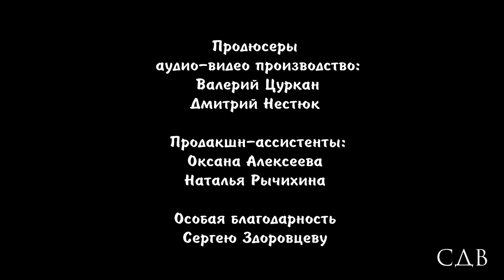Роман,с гитарой. СДВ РусМуз. Акустический мини-концерт 24.01.2020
Сергей Дмитрий и Валерий начали запись серии акустических
мини-концертов талантливых и самобытных музыкантов-авторов
постсоветского музыкального пространства. Запись проходит в
музее винтажа на базе частной школы "Мир знаний" в селе Петрово-дальнее Московской области. От вашей поддержки зависит, узнает ли
страна новые имена талантливых авторов.